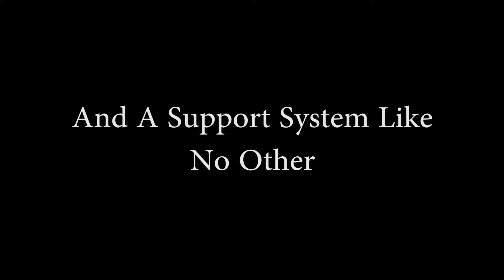Healing Pt.1 (7min)